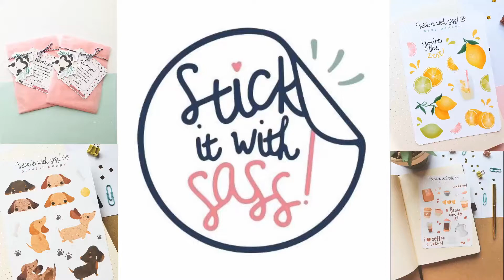RULE BRITANNNIA? - ROME TOTAL WAR PC PART 19 (PG)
As Rome slowly recovers from an treaty broken from Britannia they take a few settlements of Rome. Legendus Dumbassius is not having it he slowly creates a counter attack and now hes children are ready to become generals can Rome get back on their feet or do we worship the new takeover? Also what's the Cartage up to?.